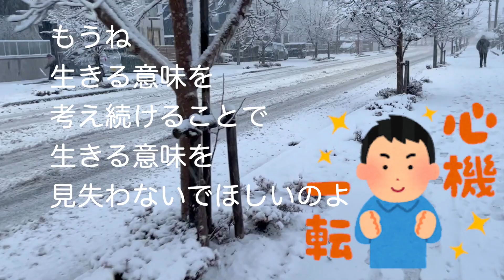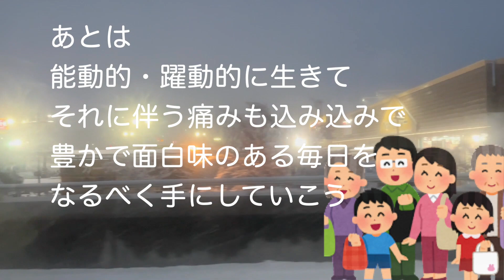生きる意味は考えるな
〜生きる意味の再生リスト〜

なんだって？いくら考えても、生きる意味の答えが分からないっていう気持ちに襲われるの？
だったらもう、生きる意味を考えなくていいよ。あなたはこれまで十分過ぎるほど考えて、不遇な環境を乗り越えてきたはずなのよ。だからもう楽しく安らいで生きなさい。それ以上、凹むことがないように意識して暮らしていくのよ。
なるべく快適に笑って楽しく、もう出来る範囲でいいから思うがままに自由に生きる。それを目指してほしい。これからはね、心地いいとか、気持ちいいとか、未知の旅楽しいとか、そういうのを生きる意味としなさい。もうね生きる意味を考え続けることで、生きる意味を見失わないでほしいのよ。意味じゃないよ。意味はもういいの。大事なことは生きる術よ。意味じゃない術。
笑いとかね、団欒とか知性とか品格とか、そういうのも目指していこう。あとは能動的・躍動的に生きて、それに伴う痛みも込み込みで、豊かで面白味のある毎日をなるべく手にしていこう。
もちろん今はそれが絶望的かもしれない。だとしたらバカみたいに生きよう。そもそもね生きること・世界そのものがね、良くも悪くも大いなる壮大なバカだと、あたしは思うわ。だからバカみたいに汗をかいて、バカみたいに泣いて、バカみたいに生きていくのよ。分かった？